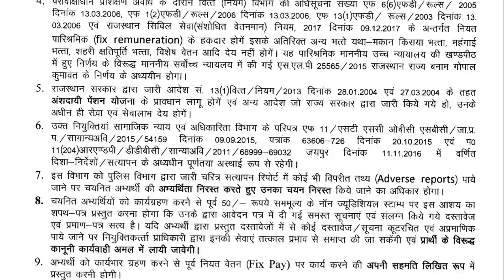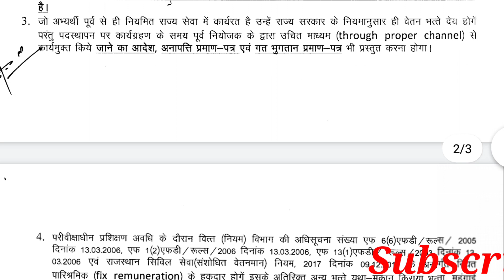LDC joining news today, ldc news today, latest joining news, rpsc ldc news, ldc joining latest news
इस वीडियो में LDC अभ्यर्थियों की नियुक्ति के संबंध में बताया गया है।